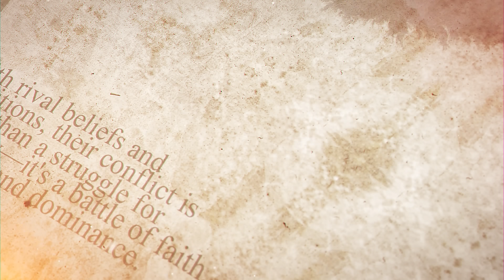Battle of Chaldiran (1514)⚔️｜Ottomans vs Safavids｜Sultan Selim Part 3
The Battle of Chaldiran in 1514 marked a pivotal clash between the mighty Ottoman Empire, led by Sultan Selim I (Selim the Grim), and the Safavid Empire, under the rule of Shah Ismail I. This decisive battle was fought on the vast plains of Chaldiran (modern-day Iran) and changed the balance of power in the Middle East for centuries. Sultan Selim, aiming to expand his empire and curb the influence of the Shi’a Safavid state, led his disciplined, well-equipped Ottoman army against Shah Ismail's forces. Despite the Safavids' fierce loyalty and devotion to Ismail, they were met with Ottoman firearms and artillery, a technological edge that sealed Selim's victory.

Key Points Covered:
Background of the Ottoman-Safavid rivalry and Selim’s ascent to the throne
The strategic significance of Chaldiran and Selim’s use of gunpowder weaponry
The impact of Chaldiran on Safavid expansion and the Ottoman Empire’s rise in the region
Aftermath of the battle and its effect on Shah Ismail's rule and policies
This monumental conflict at Chaldiran redefined the Ottoman-Safavid relationship, establishing the Ottomans as the dominant power in the region and reshaping Middle Eastern geopolitics. Discover how this historic battle influenced the course of Islamic history and the legacies of Sultan Selim I and Shah Ismail in this detailed documentary.

Battle of Chaldiran 1514, Sultan Selim vs Shah Ismail, Ottoman-Safavid war, Ottoman Empire expansion, Safavid Empire rise, Ottoman artillery, Chaldiran history, Selim the Grim, Shah Ismail I